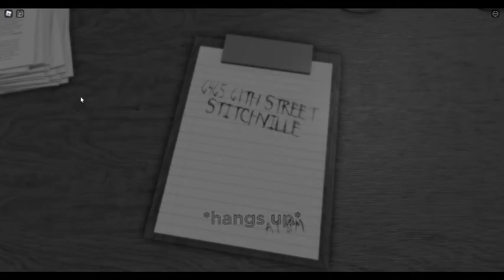roblox Puppet [Chapter 7]